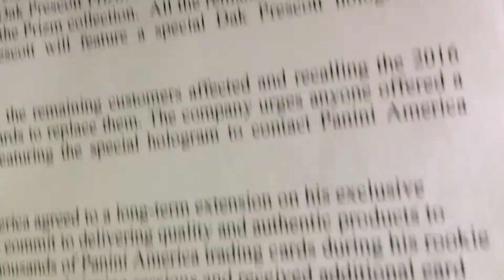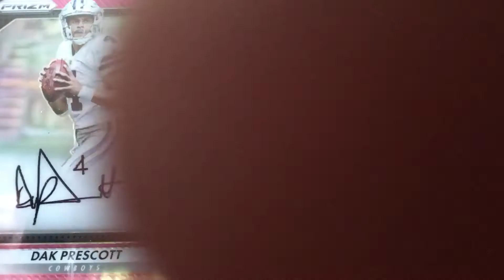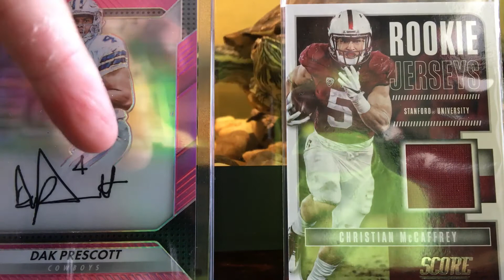OMG Big Big news DAK Auto!!!!